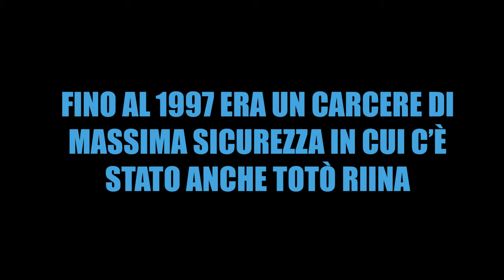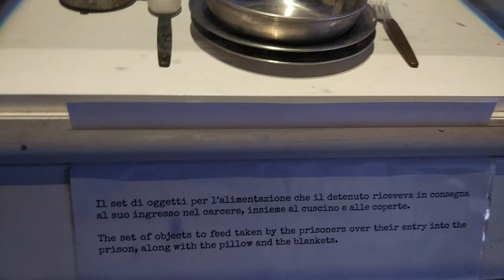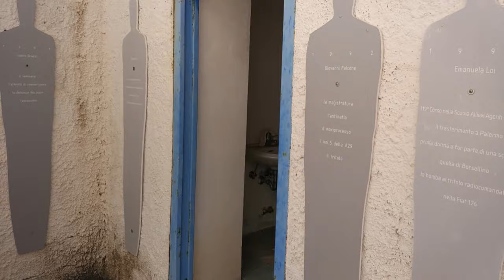Asinara, non è solo una prigione abbandonata!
Il parco nazionale dell'Asinara è un'isola patrimonio naturale italiano e piena di storia!
STORIA:
Si può datare la prima presenza umana nell'isola al IV millennio a.C. e in più i siti collocati nel nord dell'isola sono le più antiche testimonianze dell'uomo nell'intera Sardegna!! È quindi dal neolitico che sull'isola è ininterrotta la presenza umana. Su quest'isola ci sono passati anche i Romani che l'hanno sfruttata come punto strategico e le hanno dato il nome odierno di "Sinuaria". Successivamente alla caduta dell'impero romano d'Occidente l'isola passò prima in mano ai Vandali e poi all'impero Bizantino. Al periodo di dominazione Bizantina risalgono le incursioni arabe che costrinsero gli abitanti ad abbandonare l'isola e a spostarsi nell'entroterra sardo. Nel medioevo l'isola tornò ad essere un importante punto strategico nel Mediterraneo conteso fra Genova e Pisa. La famiglia ligure dei Malaspina fece costruire un castello sul massiccio granitico di Fornelli in modo da difendere l'isola in particolare da attacchi provenienti dallo stretto tra l'isola piana e la stessa Asinara. A questo castello si attribuiscono varie leggende che ne fanno la dimora del corsaro Barbarossa. Nonostante la presenza dei Malaspina sull'isola dal 1100 si stanziarono qui dei monaci pisani che eressero   il monastero di Sant' Andrea, di cui ora rimangono solo ruderi, che ha dato il nome alla spiaggia di fronte ad esso. L'Asinara fu teatro di varie guerre come ad esempio quella tra Aragonesi e Genovesi nel 1409. Ancora nel 1500 le invasioni arabi continuavano in Sardegna e furono costruite in questo periodo le prime torri costiere di cui l'Asinara ne conta tre. L'isola dell'Asinara è rimasta sotto il Regno di Sardegna fino al 1775 quando Don Antonio Manca Amat sassarese convinse il re Vittorio Emanuele I a concedergli l'isola con il titolo di duca dell'Asinara. Grazie all'arrivo dei nuovi coloni chiamati dal Don la popolazione dell'isola arrivò a contare 300 abitanti e 4000 capi di bestiame. Nel 1836 venne abolito il feudalesimo e l'isola tornò sotto il controllo dello stato. Nel 1885 il governo italiano ha stabilito una colonia agricola sull'isola e un lazzaretto e le famiglie che abitavano l'isola furono fatte trasferire. Alla prima guerra mondiale risale il primo impiego dell'isola come carcere soprattutto per soldati austro-ungarici. Dal 1885 al 1999 l' Asinara è stata chiusa al pubblico, l'isolamento è stato rafforzato poi quando è stato istituito, negli anni sessanta, il carcere di massima sicurezza in cui venne anche detenuto Salvatore Riina. Sull'isola hanno anche soggiornato Falcone e Borsellino mentre preparavo il maxi-processo.
Nel 1997 è stato istituito il parco nazionale dell'Asinara.